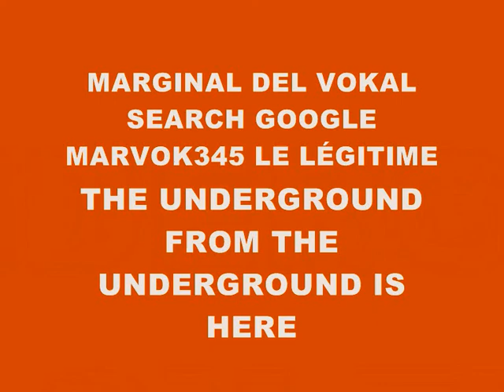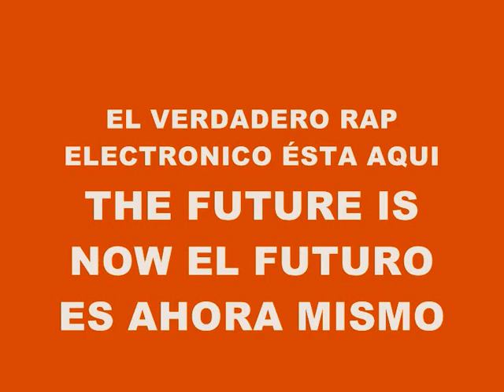MUSIC 798-SUPER WEIGHT-PRODUCED IN MY PLAYSTATION 2 MARVOK345